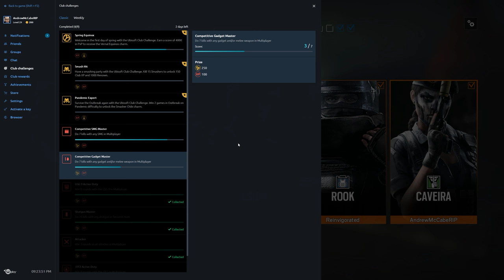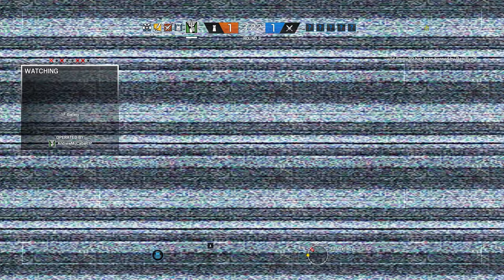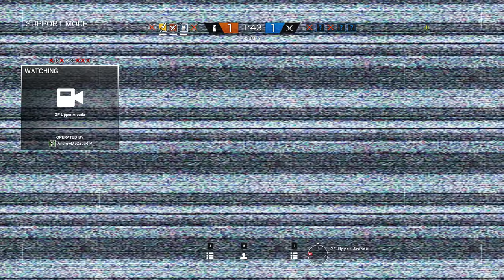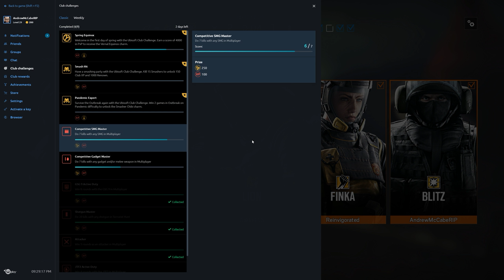Rainbow Six Siege + Part 1754 + Theme Park TDM Bomb + Operation Chimera pcgaming crew